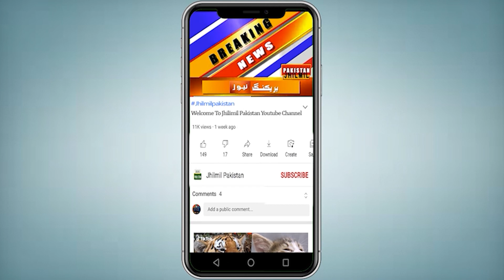Karachi: After Winter New Problem Has Arisen | karachi update today | Gas Load Shedding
Bad news for the people of Karachi, the gas crisis has become more serious, the stoves of the houses are cold, the consumers are worried, now when will the gas be available? A big announcement was made. Let us tell you that the gas crisis is uncontrollable across Sindh including Karachi, industries are closed, domestic consumers are also worried, Sui Southern Gas Company has issued a load shedding schedule, according to the SSGC announcement, during meal times across Sindh including Karachi. They will ensure the supply of gas three times a day, according to the schedule, gas will be available from 6 am to 9 am, gas will be available from 12 noon to 2 pm and gas will be available from 6 pm to 9 pm. Sui Southern Company said that the country is facing a continuous decrease in gas reserves. Customers say this is the worst loadshedding in Sui Southern's history

کراچی والوں کیلئے بری خبر، گیس کا بحران مزید سنگین ہوگیا، گھروں کے چولہے ٹھنڈے، صارفین پریشان، اب گیس کن اوقات میں ملے گی؟ بڑا اعلان کردیا گیا۔ آپ کو بتاتے چلیں کہ کراچی سمیت سندھ بھر میں گیس بحران بے قابو، صنعتیں بند، گھریلو صارفین بھی پریشان، سوئی سدرن گیس کمپنی نے لوڈشیڈنگ کا شیڈول جاری کردیا، ایس ایس جی سی اعلامیے کے مطابق کراچی سمیت سندھ بھر میں کھانے کے اوقات میں دن میں تین بار گیس کی فراہمی کو یقینی بنائیں گے،شیڈول کے مطابق صبح 6 سے 9 بجے تک گیس ملے گی، دوپہر 12 بجے سے 2 بجے تک گیس دستیاب ہوگی اور شام 6 سے رات 9 بجے تک گیس ملے گی۔ سوئی سدرن کمپنی نے کہاکہ ملک میں گیس کے ذخائر میں مسلسل کمی کا سامنا ہے۔ صارفین کا کہنا ہے کہ یہ سوئی سدرن کی تاریخ میں سب سے بدترین لوڈشیڈنگ ہے۔ ایس ایس جی سی  کے مطابق سوئی سدرن اپنے گھریلو صارفین کو کھانا پکانے کے اوقات کے دوران دیے گئے شیڈول کے مطابق گیس فراہم کرے گی

Topics Cover In this Video:
sui gas issue in karachi
sui gas compressor
sui
issue
sui gas shortage
sui gas shortage in sindh
sui gas company
sui gas
check gas bill in pakistan
latest jobs in pakistan 2021
pakistan
gas in pakistan
gas in pakistan
gas load shedding
gas load shedding news
load shedding
gas load shedding in pakistan
gas load shedding news today
gas load shedding today news
gas load shedding today
pakistan gas load shedding
gas load sheding latest news
breaking news
gas load shedding in lahore
pakistan news
load shedding news
karachi gas load shedding
gas load shedding in karchi
latest news
sui gas load shedding
domestic consumers to face gas load shedding in winter
Gas
Gas Load Shedding
Gas News Updates
Gas Latest News Updates
Gas Updates
Hammad Azhar
Gas in Winter
Winter Gas Load Shedding
Load Shedding
Pakistan Gas Crises
Gas News Latest Updates
Gas Load Shedding
Gas News Updates
Gas Updates
Hammad Azhar
Gas in Winter
Load Shedding
Pakistan Gas Crises

Breaking: Karachi main bhi gas load shedding ka masla shuru
Gas load shedding solution in Pakistan | Solar system installation benefits